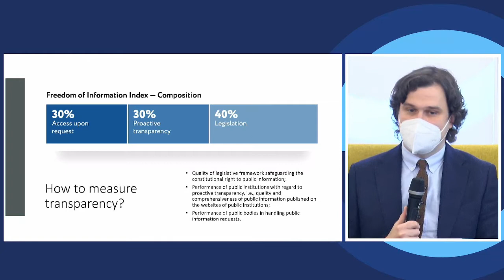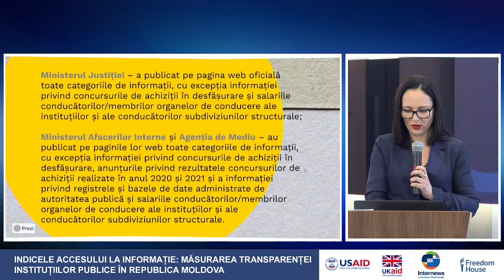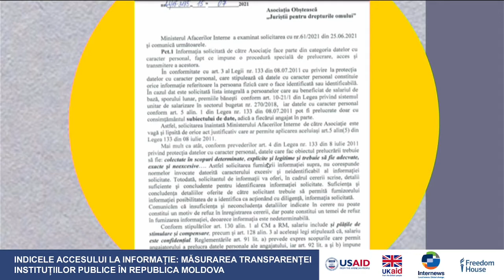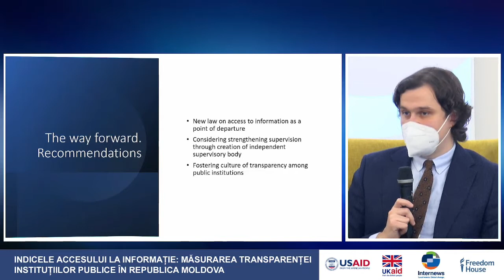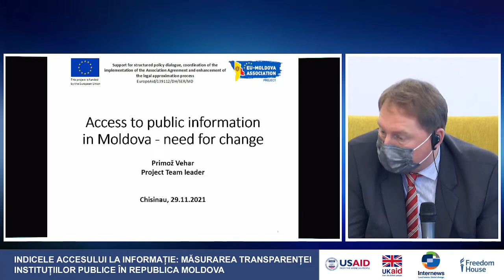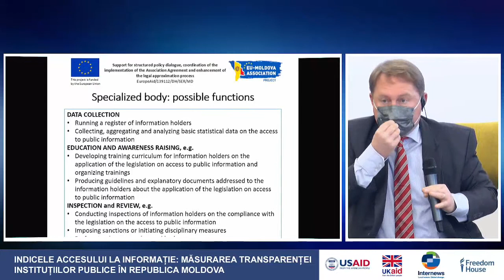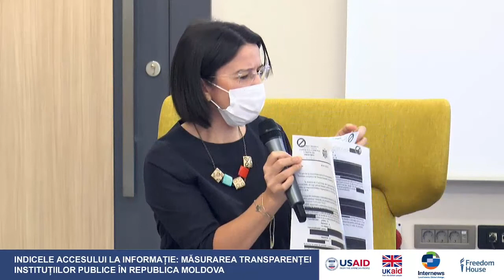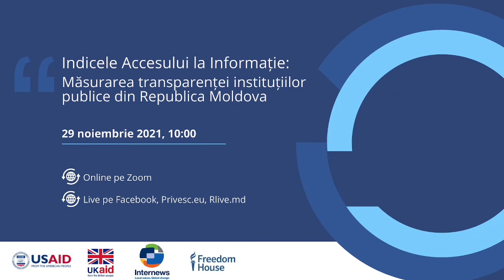Indicele Accesului la Informație: măsurarea transparenței instituțiilor publice în Republica Moldova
Lansarea raportului „Indicele Accesului la Informație: măsurarea transparenței instituțiilor publice în Republica Moldova”